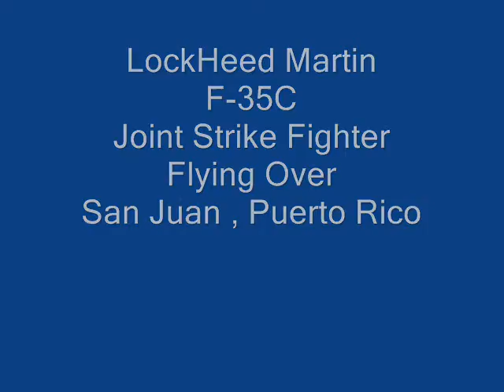F-35C Over San Juan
Flying Over Puerto Rico In Flight Simulator X  In A F-35C From Abacus.